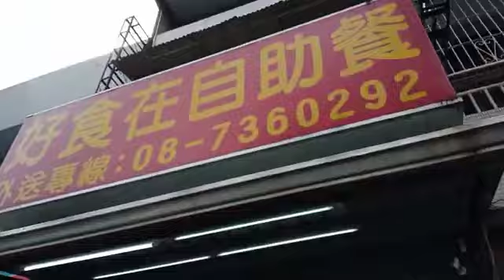GAANO KASARAP ANG PAGKAIN SA RESTAURANT NANGTAIWAN? PANOORIN || CINMAR VLOG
cindy salilican cindytiktok cinmarvlog